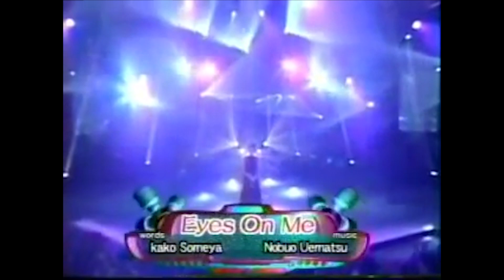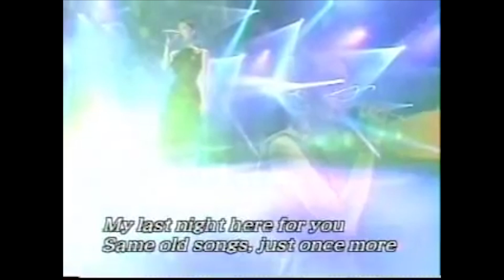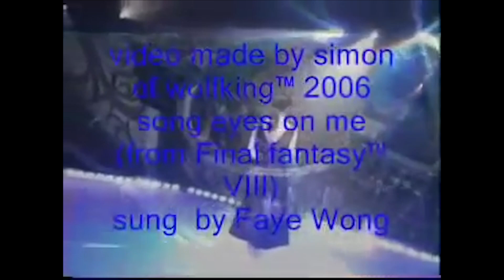Final Fantasy VIII - "Eyes On Me" Live by Faye Wong